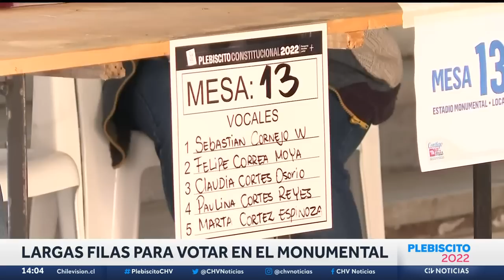DINOSAURIO Y VIEJITO PASCUERO: Los personajes que llamaron la atención en el Plebiscito 2022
Varios personajes llamaron la atención durante las votaciones del Plebiscito 2022: entre ellos un votante vestido de dinosaurio y un vocal de mesa de Spiderman.

En Chilevisión hicimos un recuento de los momentos más curiosos de la trascendental decisión a nivel país.